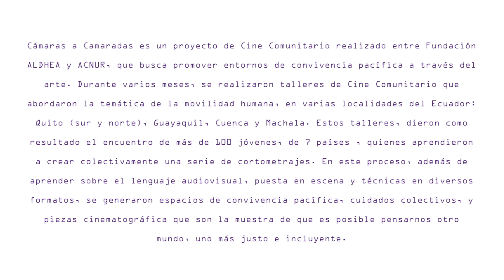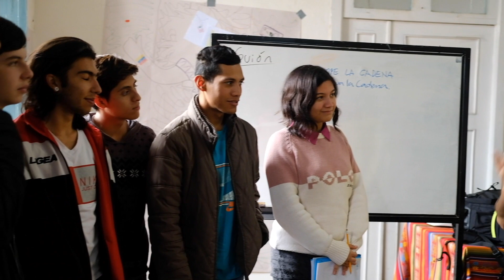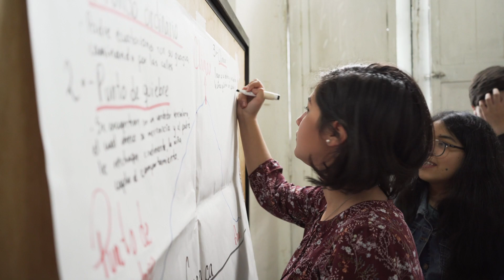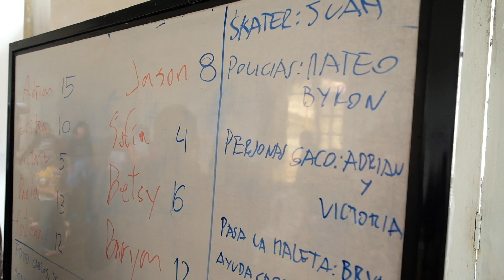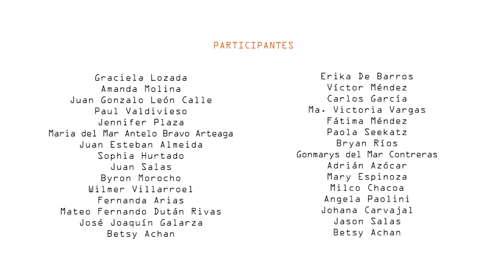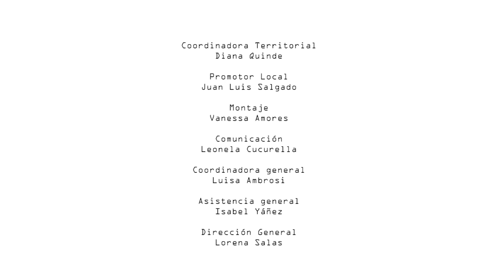El Viaje: Proyecto "De cámaras a Camaradas" (Cuenca y Detrás de Cámaras)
Taller realizado en el marco del proyecto de cine comunitario "De cámaras a Camaradas", un trabajo de Fundación Aldhea y ACNUR, realizado durante el año 2019.
Este taller se realizó en Cuenca, junto con el Colectivo Vamos pa Lante/ Casa Munay, y contó con participantes de Venezuela, Colombia, Argentina, México, y Ecuador.
Presentamos el resultado de 10 días de trabajo, con su respectivo tras de cámaras, para conocer de manera más profunda el proceso del cine comunitario.
Búscanos en facebook: @Camaras, camaradas Cine comunitario